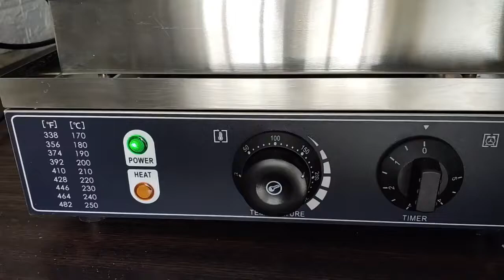waffle penis machine